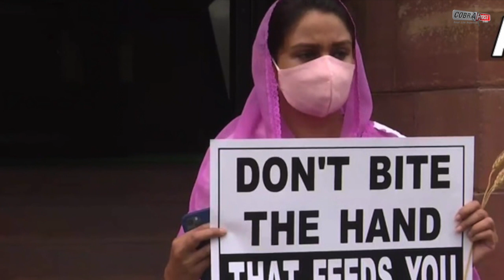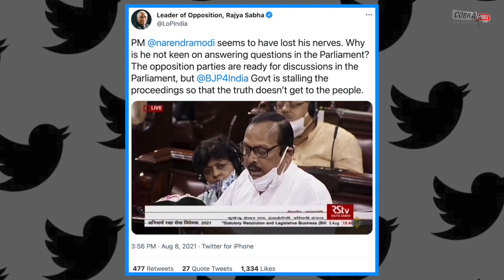Lok Sabha passed constitutional 127th Amendment bill | Cobrapost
@CobraPostIndia Amid the ruckus by the Opposition, Union Minister for Social Justice and Empowerment Dr Virendra Kumar introduced the Constitution (One Hundred and Twenty-Seventh Amendment) Bill, 2021 in the Lok Sabha on Monday, proposed to give back power to states to identify social and economic backward classes.